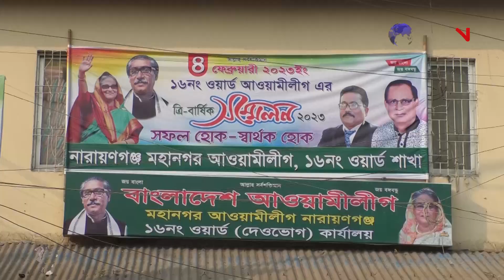১৬নং ওয়ার্ড আওয়ামী লীগের সম্মেলন অনুষ্ঠিত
১৬নং ওয়ার্ড আওয়ামী লীগের সম্মেলন অনুষ্ঠিত

Official Address:
76/2 Uttor Chashara, Rajdhani Apurbo Tower,